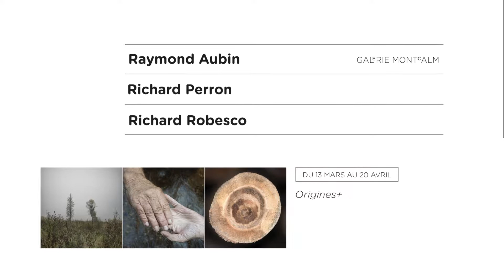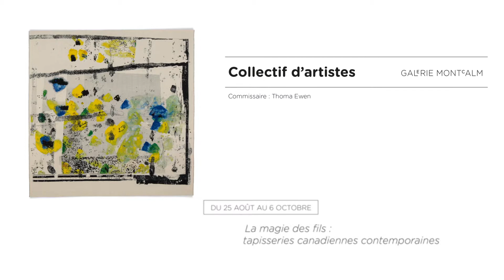Programmation ARTS 2019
Programmation 2019 - Galerie Montcalm + Espace Pierre Debain

Gatineau.ca
GatineauPourLaVie culturelle!